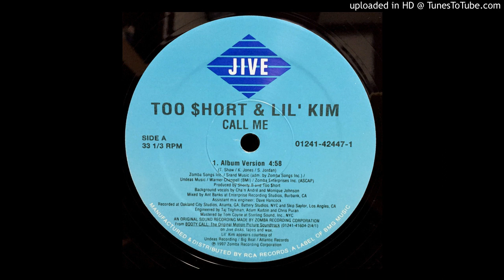Too $hort & Lil' Kim - Call me [Explicit Version]